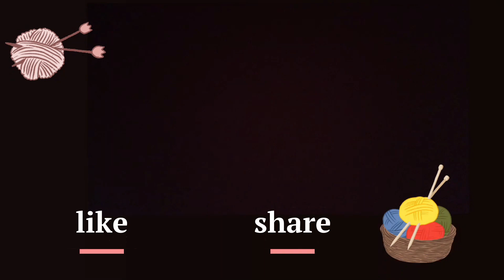Easy Pumpkin Crochet | handmade | tutorial | Halloween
crochet pumpkin beginner guide
easy crochet pumpkin how to crochet a pumpkin with a root
crochet pumpkin Amigurumi, easy pumpkin for beginner, pumpkin with its stem, Easy and quik pumpkin ,cute and beautiful pumpkin